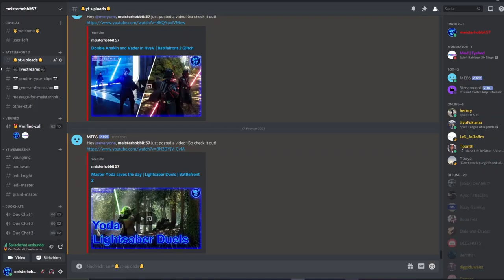Sweaty 1vs1 Pro Duels with MAX Kylo Ren | Battlefront 2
Hello There,
I have some more intense 1vs1 Lightsaber Duels with Kylo Ren for you.